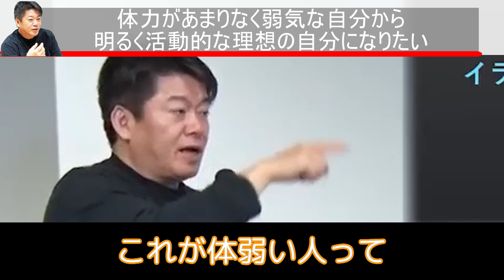頑張れない自分を責めなくていい…気持ちが楽になる優しさが溢れた…【 ホリエモン 感動 体力 うつ病 偏頭痛 片頭痛 治療法 鬱病 】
【 ホリエモン 感動 体力 うつ病 偏頭痛 片頭痛 治療法 鬱病 】

【目次】
00:00 OP
00:12 体力があまりなく弱気な自分を変えたい高校生の相談への回答
02:58 体が弱い人って●●に頼りたくない…
06:36 不安ネガティブの原因は●●

完結済みのおすすめ漫画3選！40代以上の人は絶対見てください！もう止まらないです

ネガティブ治す方法！不安やネガティブの原因は●●！ホリエモンがいつも楽しく生きられる理由